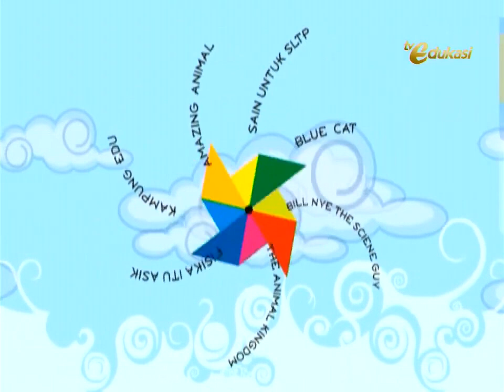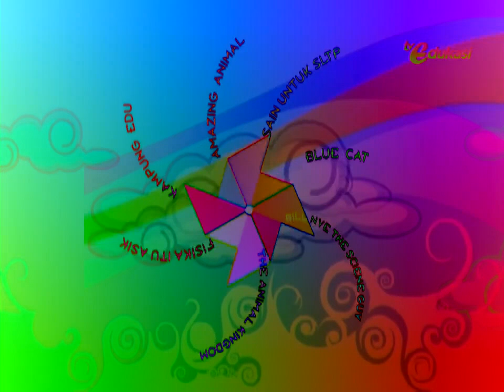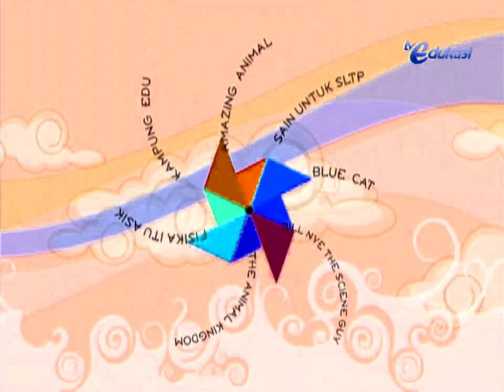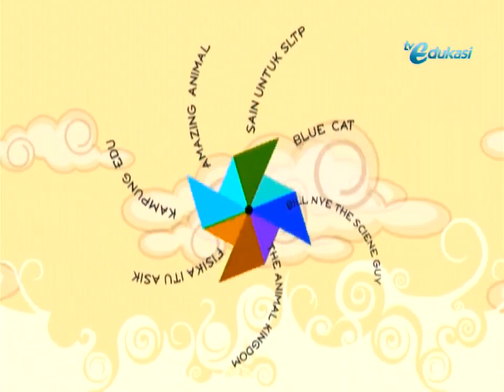TV Edukasi (2013) Effects (Inspired By Preview 2 Effects)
Credit to Televisi Edukasi